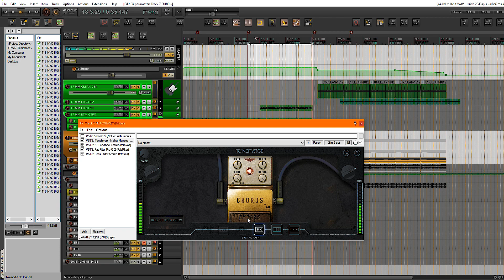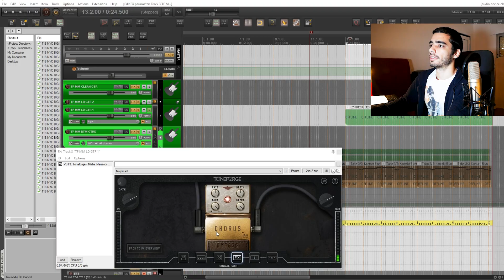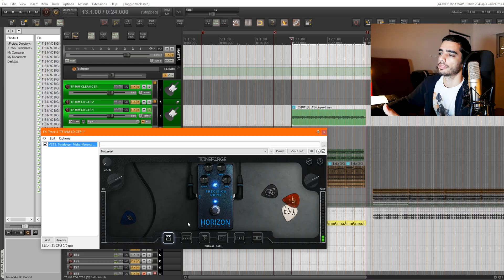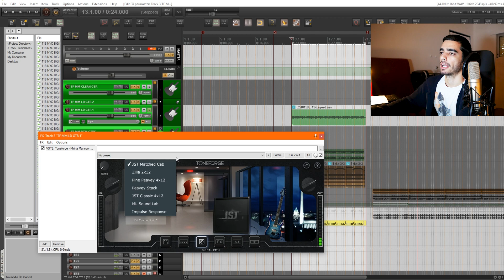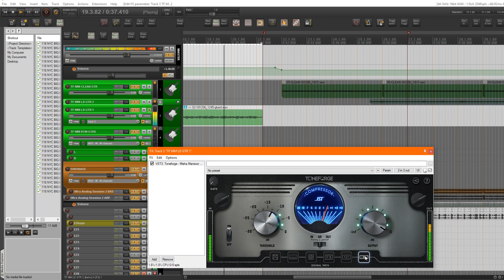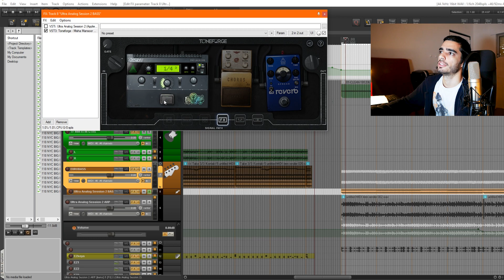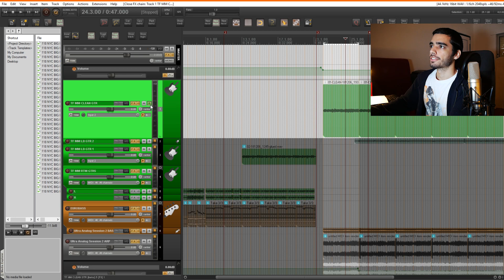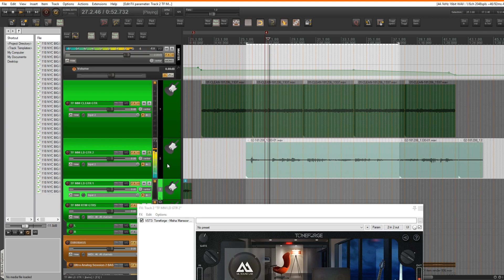TONEFORGE MISHA MANSOOR JST - Awesome FX!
Today I check out the Toneforge Misha Mansoor guitar plugin from Joey Sturgis Tones.

►Gear used on this video:
Aristides Guitar 060
Rode NT2-A Microphone
Elixir Guitar Strings
Seymour Duncan Pickups
4 Seasons Pickups
Panasonic Lumix G85 G80
Reaper DAW
Focusrite Scarlett Interface
Monkey Banana Turbo 6 Studio Monitors
Zaor Desk
Dunlop JC-95 Jerry Cantrell wah pedal
Spectraflex Cables